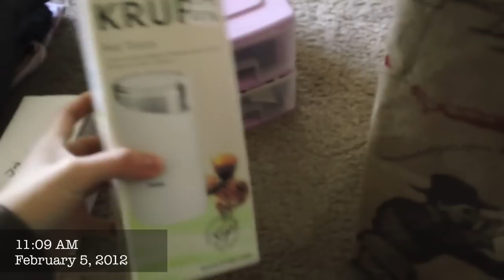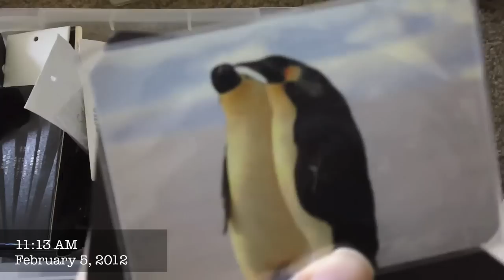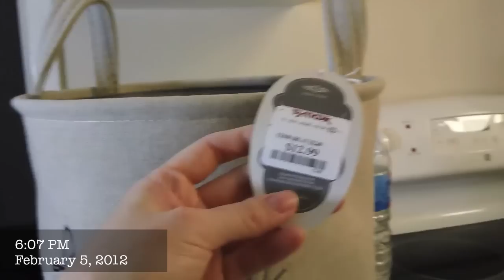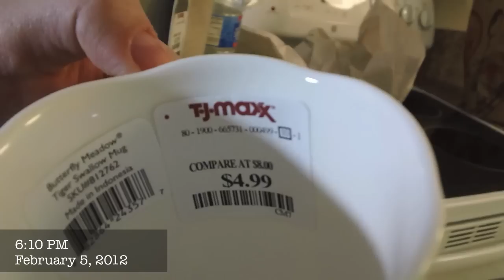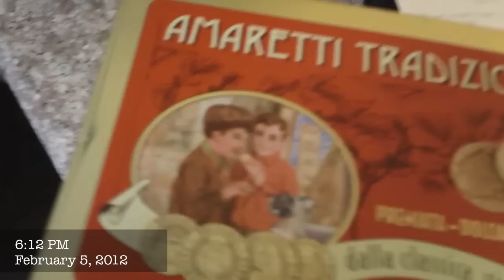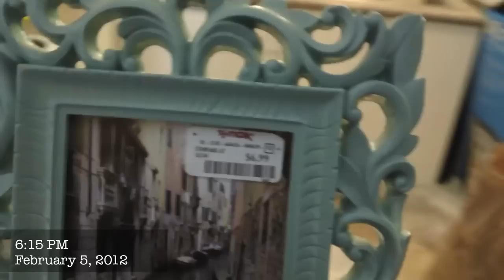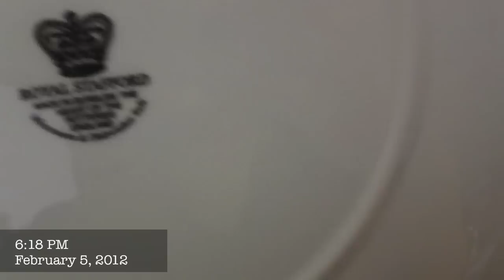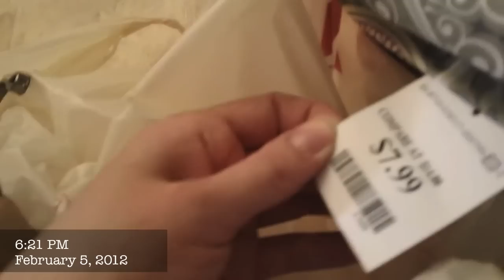TJMaxx-ing (CATALOG #020512, Day 36)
carrer fairs,
still unpacking,
penguin shirt
laundry hamper
panties go in a basket!
kitchenware
I love my new plates and mugs
what should I do with the frame
i found an awesome mini dress form